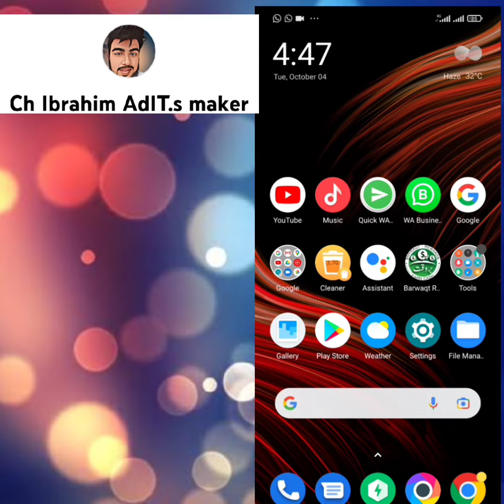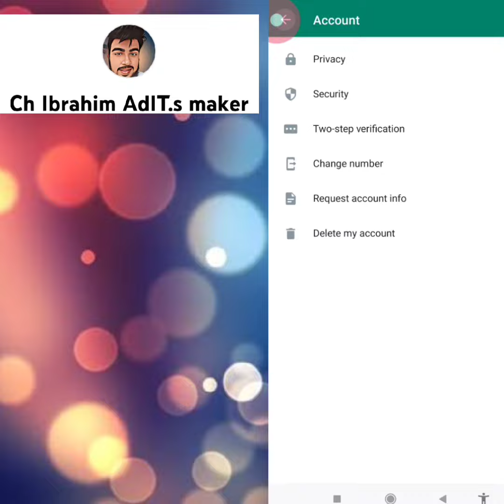آج ہم بتائیں گے واٹس اپ کی پرائیویسی کیسے لگتی ہے